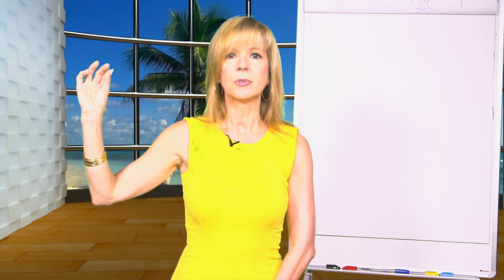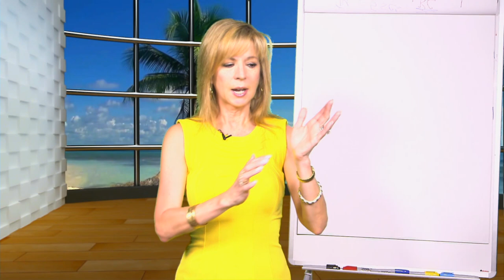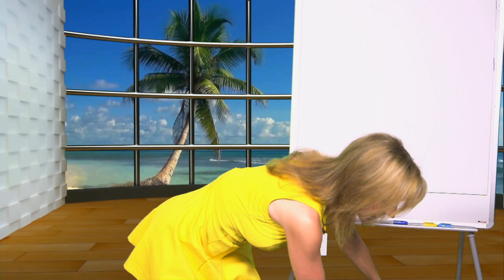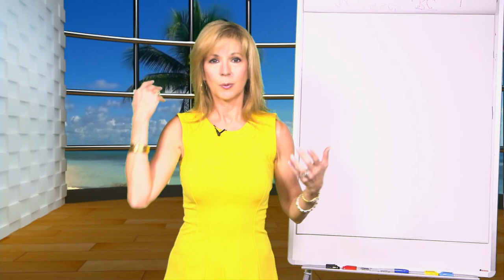Como Alinear tus Chakras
Carlos Marin is dedicated to empowering people to achieve success, wealth and happiness. Most people are frustrated with the negative results they have in life, the economy, the government, their relationships, being in debt and not making enough money to have what they want or retire with the lifestyle they are accustomed to. This is a result of the beliefs we have learned since early in life but these are just ideas we've thought many times and are keeping us from accessing our potential. Carlos Marin's programs teach you to tap into your unlimited potential to achieve your goals, financial independence, the lifestyle of your dreams, the great relationships and the love and happiness you deserve.

For over 30 years, Carlos Marin has built Sales and Marketing Organizations that have generated billions of dollars in revenue by training several million entrepreneurs throughout North and South America and Western Europe with his empowerment systems.
He created these personal development systems based on Universal Principles to empower people to overcome their conditioned limitations and beliefs to achieve their goals. The foundation of his philosophy is to teach people how to access the unlimited potential that already resides within them and use it to become free and live their dreams. His principles have helped thousands of people develop strong six-figure incomes, and hundreds to become millionaires in the network marketing industry as well as Internet marketing and traditional businesses.

Over one million people have experienced Carlos' teachings in live events and his audios and videos in both English and Spanish have sold well over 10 million copies worldwide. Carlos Marin is a powerful, dynamic speaker who has shared the stage with such luminaries Dr. Denis Waitley, Jim Rohn, Brian Tracy, Zig Ziglar, President Ronald Reagan, General Norman Schwartzkopf and Miguel Angel Cornejo among many others.

. Come visit him and give feedback and comment on his life changing strategies, techniques and his Ultimate Success System.